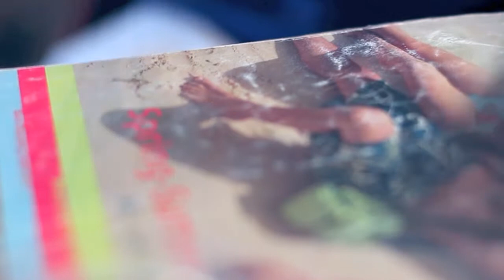ประจำอำเภอ